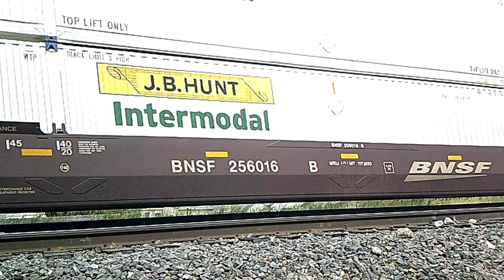VID202007061 BNSF 3994 ET44C4 northbound 11 01 AM 19 July 2020 Edmond Oklahoma by Ronald Estes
BNSF 3994 ET44C4 northbound 11:01 AM 19-July-2020 Edmond Oklahoma by Ronald Estes